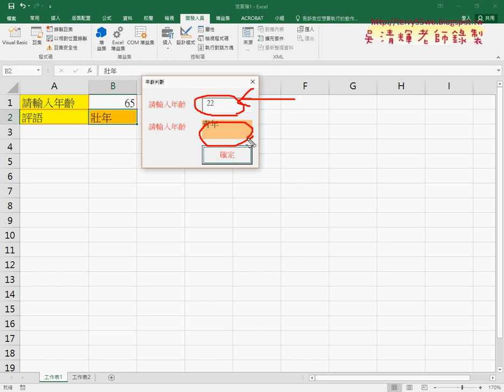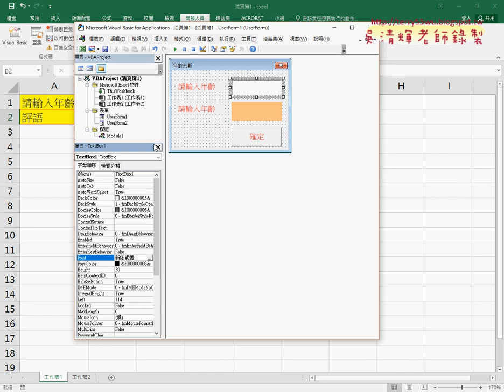04 將輸入輸出改為自訂表單